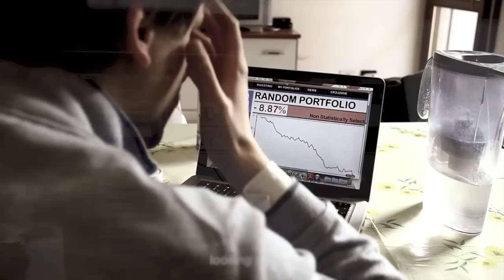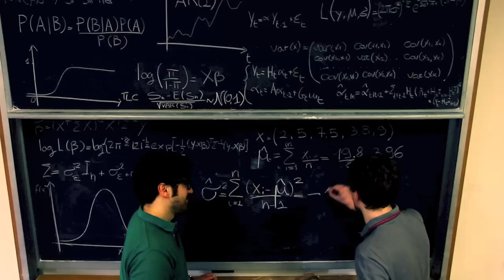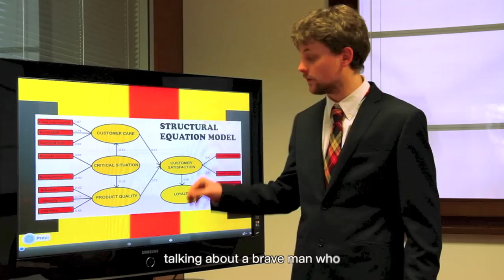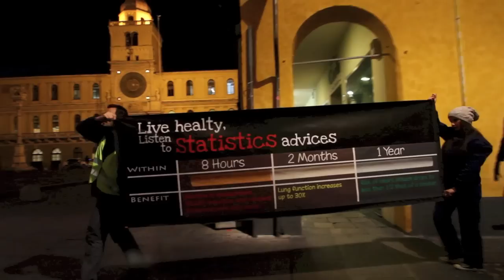MY STATISTICIAN FRIEND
Made for the "International Year of Statistics 2013" video-contest.

PROJECT DESIGNERS
daniele durante (leading designer)
sabrina vettori (video coordinator)
mara conti, gianluca massimo, chiara zandonà, davide salanitri

CAST
paolo favero (as leading actor), daniele durante (as statistician friend), elena fuser, bruno scarpa, davide salanitri,
sabrina vettori,  leonardo spagnolo, serena pestrin, eder keib de lima, antonio canale, chiara zandonà,
tommaso bonsembiante, filippo dalla bona

PHOTOGRAPHY    chiara zandonà, gianluca massimo
POST PRODUCTION    gianluca massimo

gianluca massimo

LYRICS BY
daniele durante, nicola stufano, gianluca massimo

voice - diego bizzaro (ivy garden of the desert)
piano - anna vignando
acoustic guitar - luciano bottos
bass guitar - paolo favero
lead guitar - antonio canale
guitars - gianluca massimo
drums - gianluca massimo
keyboards & synths - gianluca massimo
trumpet - bruno scarpa
choir - jupiter voices

(home) recorded, mixed & mastered by  gianluca massimo

bruno scarpa, davide vidotto, gianluca barbierato, alessandro carniel, sergio massimo, marino vettoretti, valerio polloni, daniele guiotto
university of padova - department of statistical sciences - library of statistical sciences - department of biology
blues pub, villa sandi,  max boxe padova